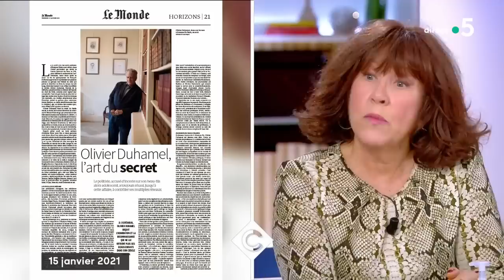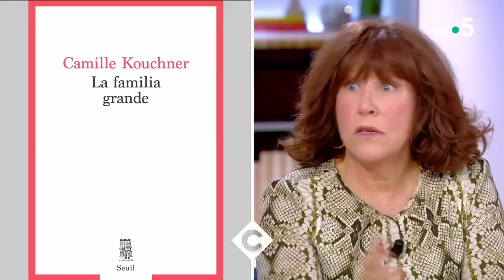Affaire Duhamel : sous le sceau des secrets - C à Vous - 13/01/2021